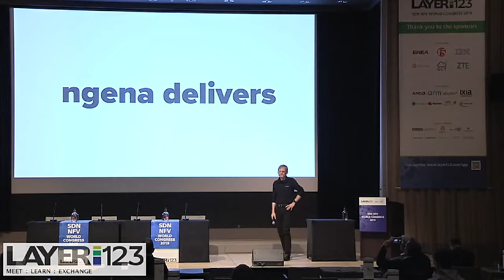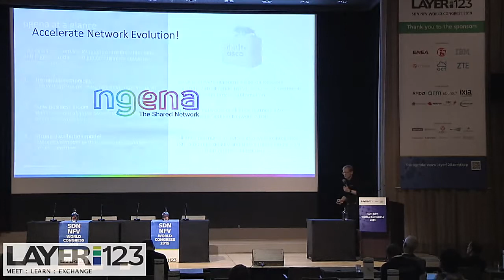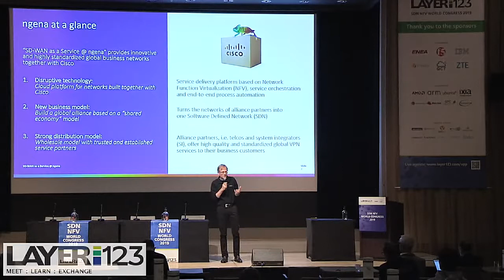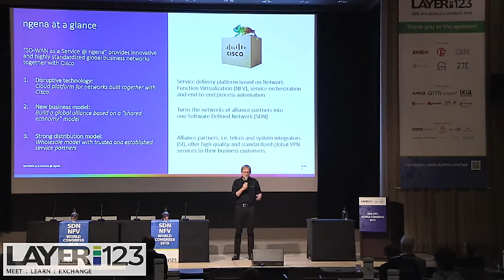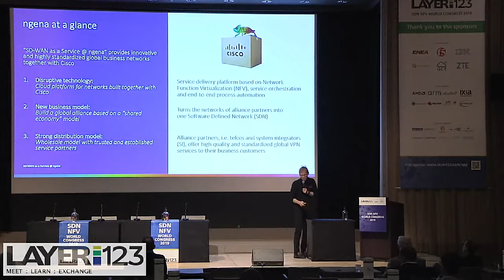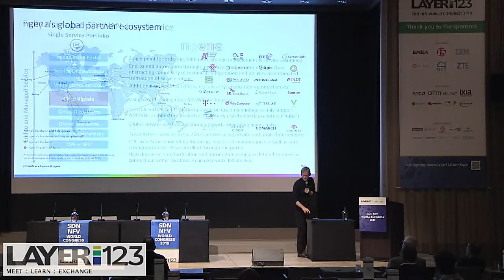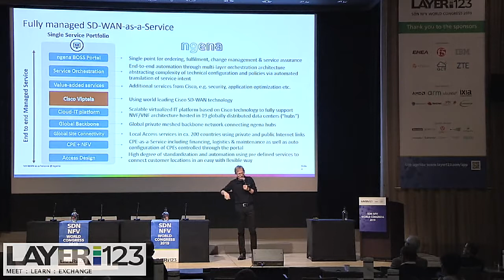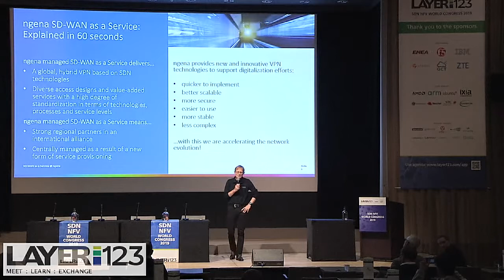1 Marcus Hacke, Managing Director, ngena